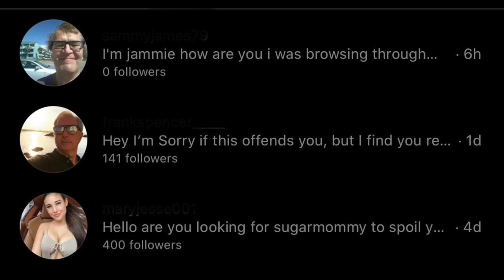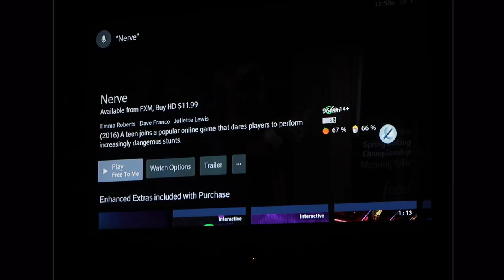how to be okay when you're not okay 🌸 (watch this if you're having a mental breakdown)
In this video I share some of the things that I do to regain my happiness and lift my spirits when I'm down. :)

🌻FAQ'S
What type of camera do you film with?: Canon Powershot G7x Mark ii
What do you use to edit your thumbnails?: Pickmonkey

how to stay positive when life is rough, how to be okay when you're not okay
how to stay positive and motivated, how to feel better about yourself,
how to feel happy, how to feel confident, hitomi mochizuki meditation, how to feel confident about yourself, how to feel good about yourself, how to boost self esteem, how to love yourself 2020, what to do when you don't know what to do with your life